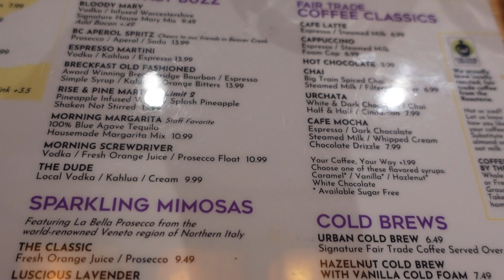WEEKLY VLOG | taking my abdomen board + cried on camera 🙄 * very emotional + house woes + more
Hey y’all! Welcome back to another weekly vlog. I’m so happy to be back, I missed uploading for you guys. This is going to be a VERY emotional/ transparent vlog for me. I finally took my abdominal broad and it took everything I had in me to make it through this trying time. I’ve always said I would never cry in camera but apparently that was a lie 😮‍💨😂. I’ll take you guys along for my house woes and we’ll do a mini figs try on haul. ❤️

Figs mesh top: not available on the website anymore